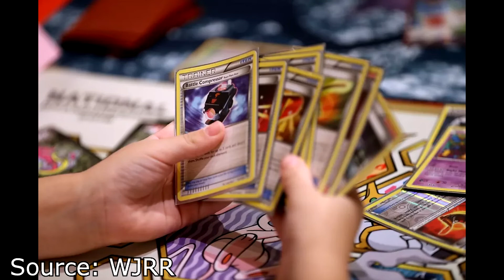Trademark's Trainwreck - Episode 35 - The Sequel Nobody Asked For (Aired 11/16/2021)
We're back this week with some soapboxing, letter throwing and Pokemon card buying!
We are live every Wednesday at 8 PM EST at celestiaradio.com
Follow the show on Twitter for updates.
RandomGreymane
Sherlock
* N/A
TheFangirl
*YouTube/Twitter/Tumblr: JustTheFanGirl or missanimegirl
Articles/Timeline
0:00 Intro
1:04 Greetings and Rambles
6:08 A Late Halloween Costume
15:58 G For Goober
21:28 The $57,000 Card
31:35 Brawlin' & Bitin'
39:07 Ambulance Arousal
44:26 Florida Man Needs Therapy
1:00:04 END